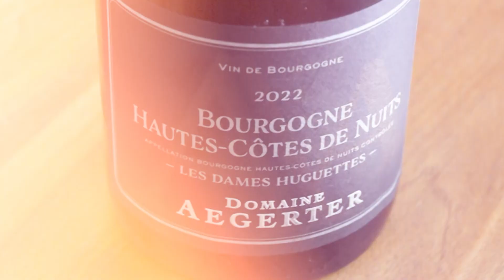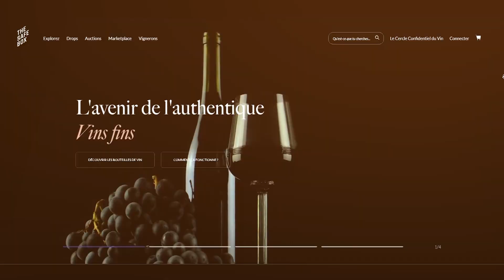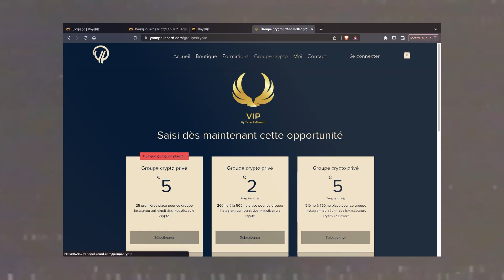TheSafeBox : INVESTIR dans le VIN n’a jamais été aussi facile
✅ La MEILLEURE SOLUTION pour INVESTIR dans le VIN selon moi. 💰
Et toi t'en penses quoi ?

Mon code : 53279

Mon code Binance : U5HRA1QC

TRADE REPUBLIC : Achète des actions à partir de 10€

00:00 - Introduction
00:56 - La solution pour investir dans le vin : TheSafeBox
03:31 - La technologie blockchain
05:38 - Comment fonctionne TheSafeBox
08:21 -  TheSafeBox : en résumé
09:55 - Conclusion

Vidéo montée par Split Production.